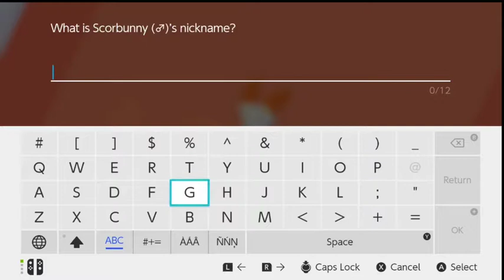The Beginning of a Series?!? (Pokémon Sword)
I began my Pokémon sword series, and many interesting things happened.
If you have any suggestions or tips for me throughout this series, drop them in the comments.